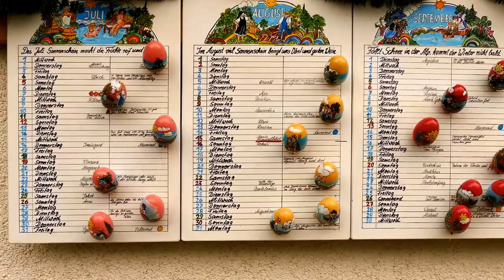Ostergarten 2017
Hineingeschaut in den Ostergarten 2017